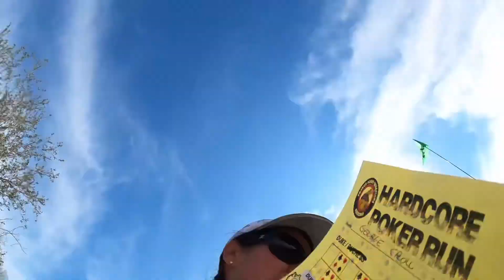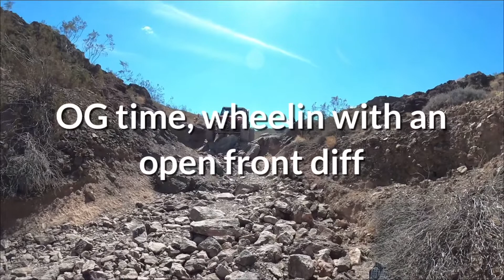Jeep vs. SXS 1Parker Az Hardcore Poker Run